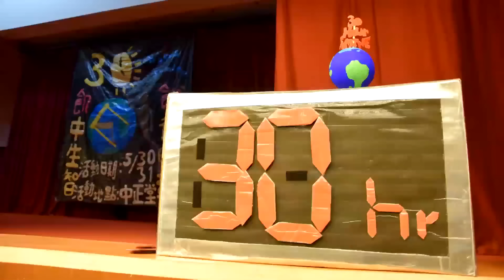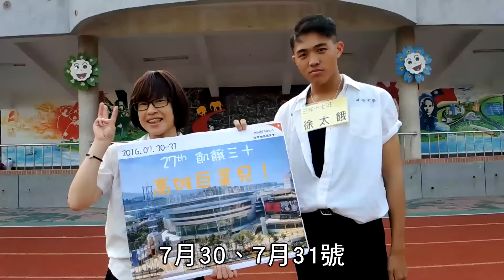【第27屆飢餓三十大會師 飢餓勇士招募】 高雄場 - 引爆熱情 危飢遠離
炎炎夏日，哪裡去？
匯集青春、熱血與愛心的南台灣飢餓勇士大會師
今年夏天，7月30-31日高雄巨蛋場次，
5大原因，不容你錯過！

●飢餓最難忍：旁邊就是漢神百貨，當飢餓難耐時，一定要請同隊營友拉住你，千萬別破功！

●營友最熱情：艷陽高照的南台灣，讓南部人充滿熱情，今年夏天就要用這份熱情來搶救危飢！

●交通最便捷：搭乘高雄捷運及多線客運，馬上抵達活動現場，完全不必擔心迷路。

●活動最精彩：飢餓算什麼，絕無冷場的三十小時飢餓活動，將是你今生最難忘懷的30小時！

●場地最豪華：五月天、田馥甄、A-LIN、江蕙、伍佰……辦過演唱會的場地，世界級的多功能體育場，絕對要來睡一晚！